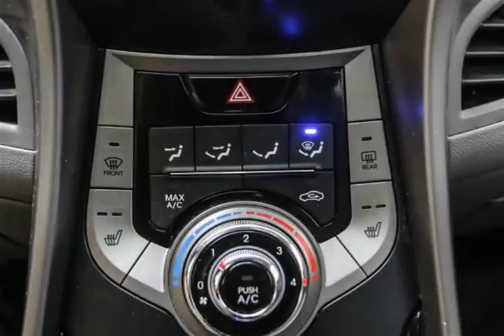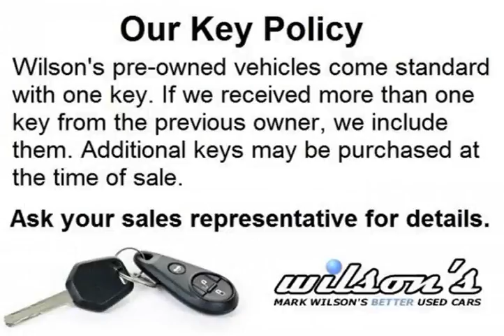Mark Wilsons Better Used Cars - 2013 Hyundai Elantra GLS w/ NAVIGATION! SUNROOF! HEATED SEATS! ...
Mark Wilsons Better Used Cars - 2013 Hyundai Elantra GLS w/ NAVIGATION! SUNROOF! HEATED SEATS! POWER PA DH394398